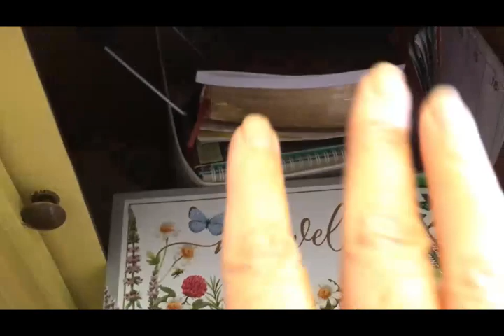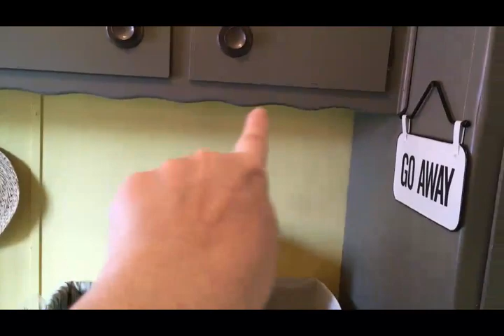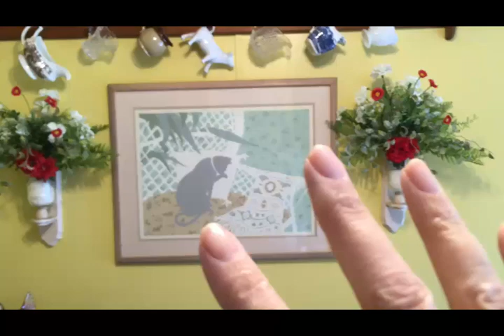DITL ~Getting Back To Normal, POTATO HARVEST!~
I am finally getting back in the swing of things, so I filmed a day in the life for you. In this video I share a health update. How am I healing? I also share with you the "goal" for the day. getting the potatoes harvested! How many potatoes did we get? Was it a success or a failure? I also share with you some changes I've made to the house. So, come along with me and spend the day!